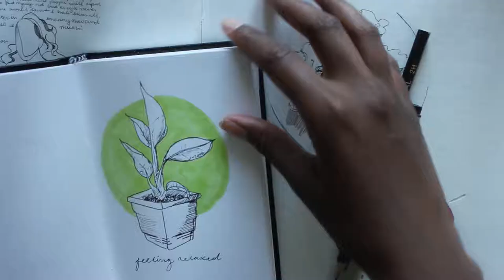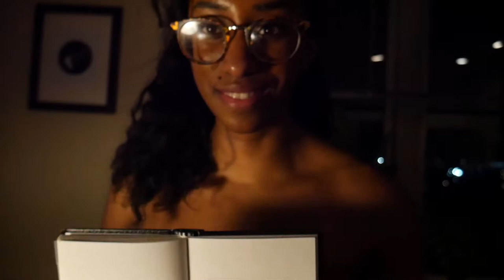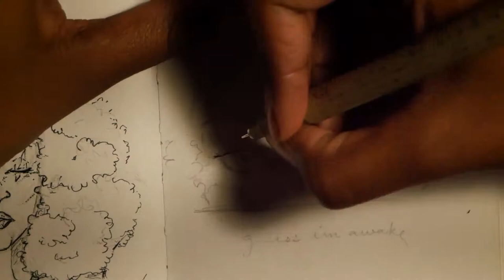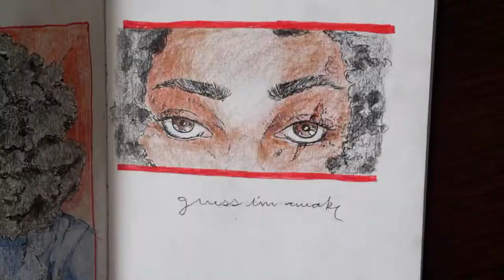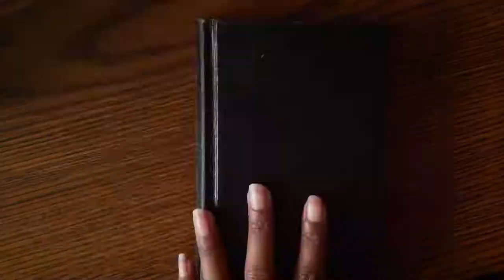Waking Up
It's that feeling right before you open your eyes, when you're just starting to remember who you are, and what the day will bring. And the second before that when you don't have any cares at all. That's the feeling I worked to capture with these images. What do you do in the morning to make waking up easier?

Theme music is by Cupid McCoy. All other music is by Yung Kartz.

Facebook: Still Around Illustrations LLC